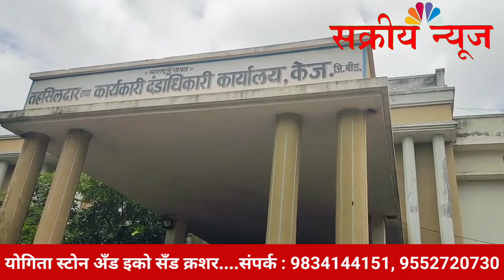माझ्याकडे कर्तृत्व आहे, आणि नेतृत्वही देऊ शकतो.....!